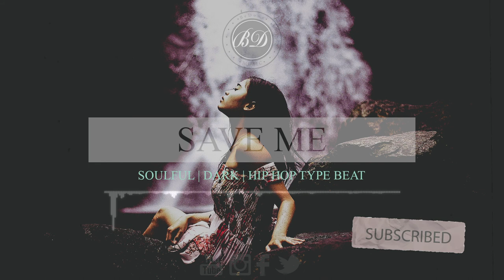Dark Hip Hop Type Beat 2020 Rap - "Save Me" FREE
dark trap hip hop beat instrumental
dark rap hip hop type beat instrumental

Buy High-Quality Rap Hip-Hop Instrumentals by BeDone Music

Must Credit (Prod. BeDone Music)

Photo by: Brenda Pradana